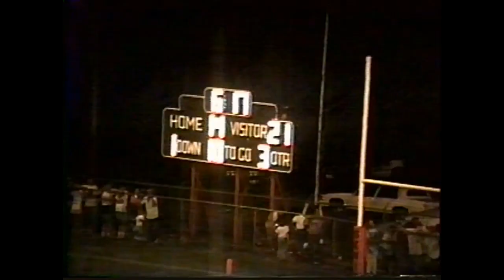1989 Grand Saline vs Van